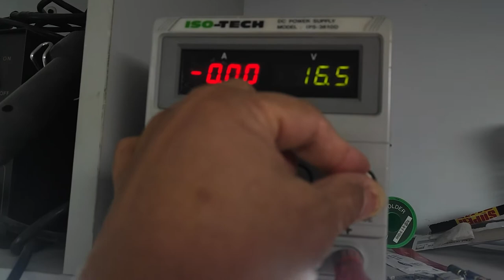How to repair Zimmer Ortho drill motor Stuck..